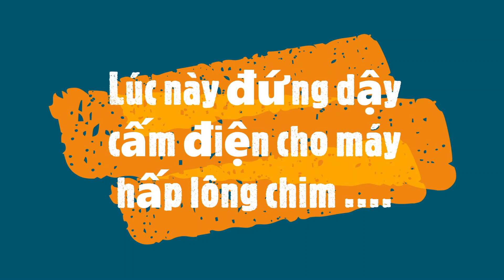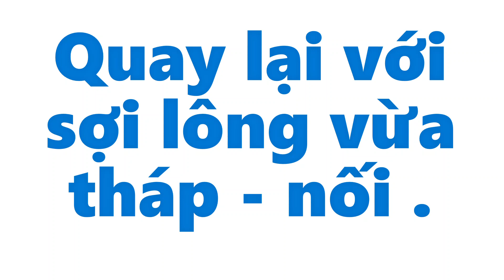Cách nối lông gãy cho chim ưng , đại bàng , sử lý lông gãy nhanh và an toàn nhất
Video hướng dẫn anh em mới chơi cách cứu lông chim vừa bị cúp gãy - và cách tháp nối lông chim bị gãy lìa .
Cảm ơn em Lê Chí Thiện và em Thiện Nguyễn đã đồng hành cùng mình trong video này ( Lê Chí Thiện tặng lông chim - Thiện Nguyễn phụ tháp lông chim )

Sản phẩm mới - máy vuốt lông chim = 80k tặng 1 típ keo nối tháp lông chim
1 típ keo nối tháp lông chim 10k

Shop chuyên cung cấp các loại phụ kiện huấn luyện chim săn và hổ trợ tư vấn các vấn đề sức khỏe chim săn cho anh em mới chơi .
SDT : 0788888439